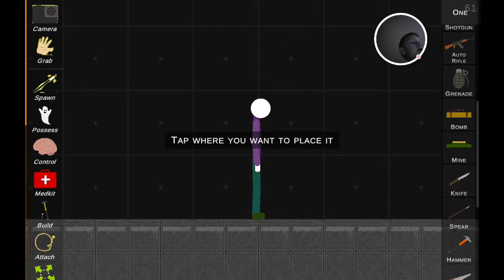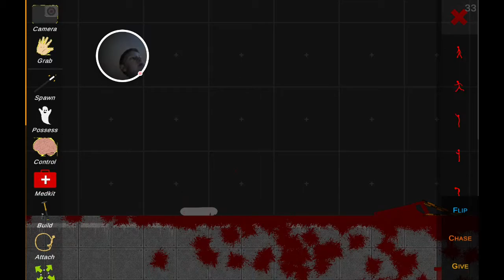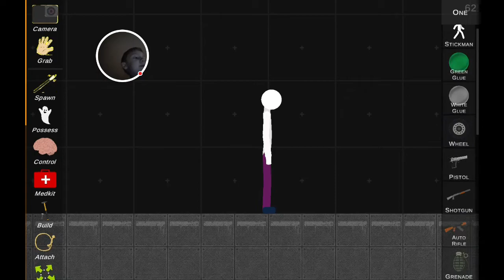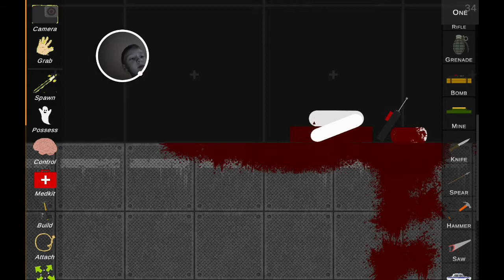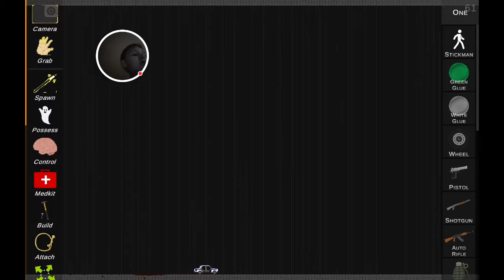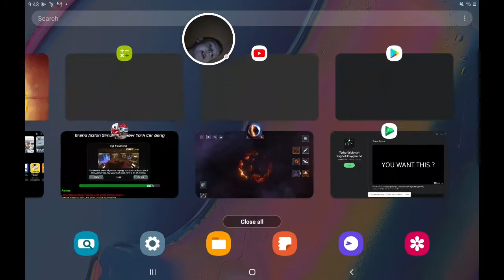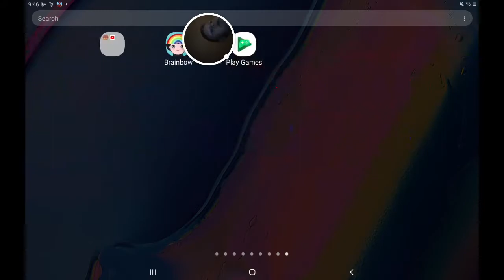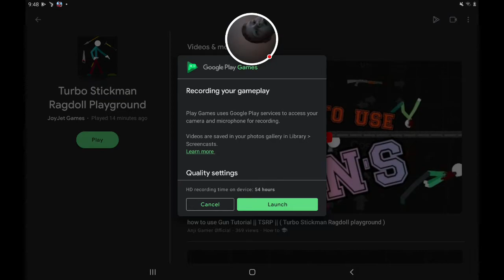Turbo Stickman Ragdoll Playground - 2021-05-25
Turbo Stickman Ragdoll Playground